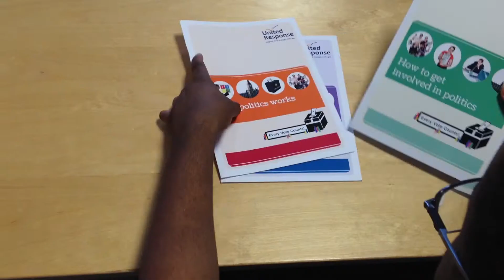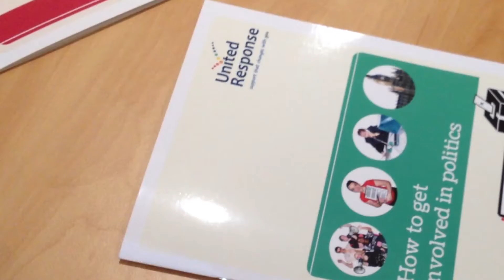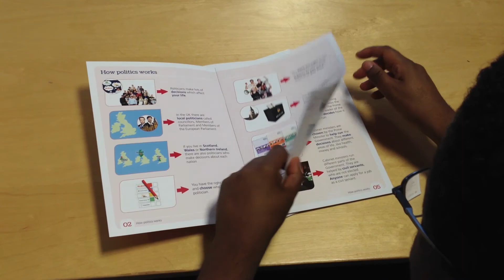Every Vote Counts - talking politics and learning disability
Jermaine and Ian, two people we support with a learning disability, talk about the importance of accessible political information, including United Response's Easy News and the Every Vote Counts 2015 campaign.

Find out more about our current accessible voting campaign and get free easy read political resources